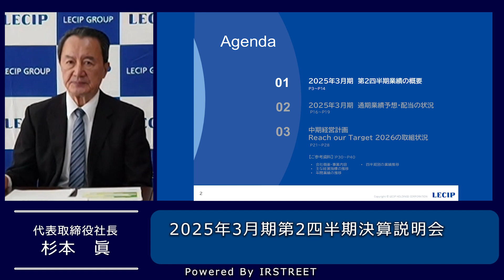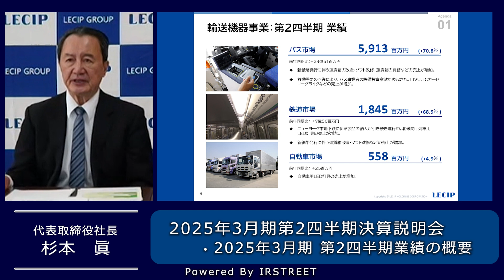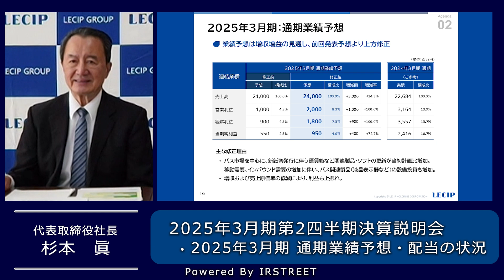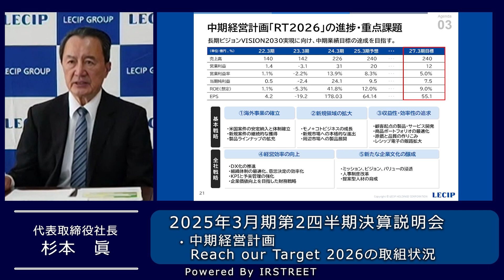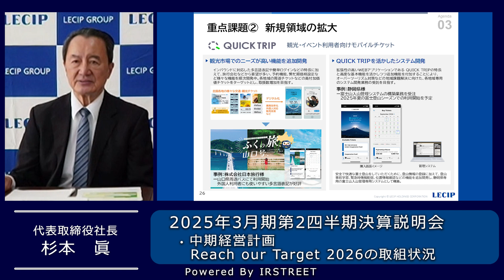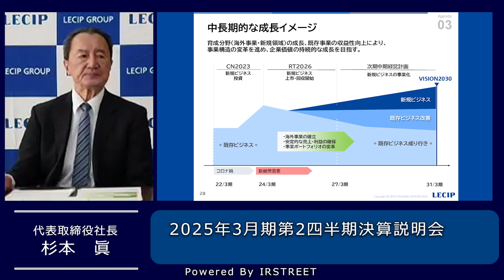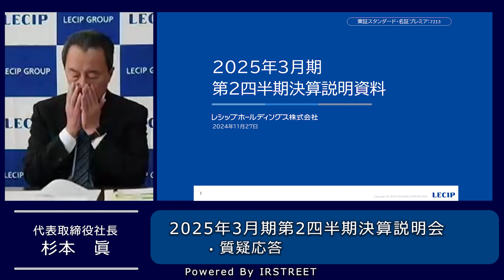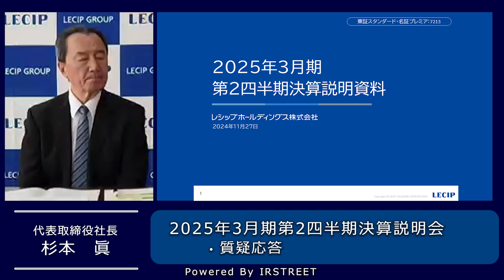【決算説明会】「レシップホールディングス」/2025年3月期第2四半期決算説明会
2025年3月期第2四半期決算説明会

出演：レシップホールディングス株式会社
　　　代表取締役社長 杉本　眞 氏
　　　常務取締役 品川　典弘 氏
開催：2024年11月27日(水)